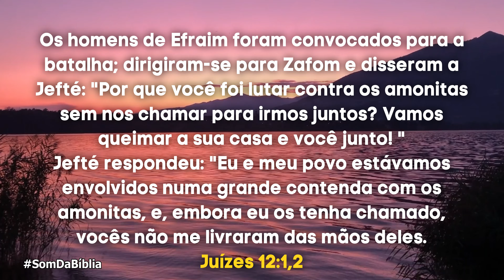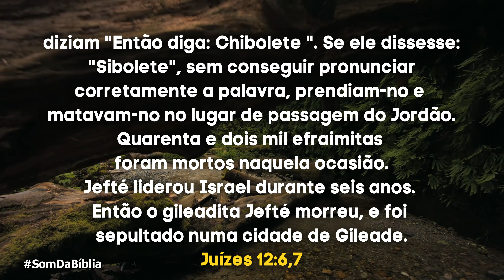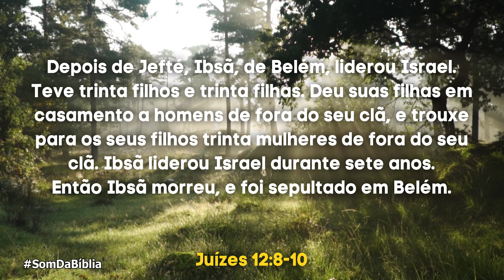A Bíblia em Áudio JUÍZES Capítulo 12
Seja bem-vindo(a) ao nosso canal de Bíblia em Áudio! Neste vídeo, trazemos a leitura em áudio do capítulo 12 do livro de Juízes. Acompanhe conosco essa emocionante jornada pela história do povo de Israel e suas lutas pela conquista da terra prometida.

No capítulo 12, somos apresentados aos acontecimentos que sucederam a vitória sobre os amonitas. Conheça os juízes que lideraram Israel nesse período e os desafios enfrentados por eles para manter a unidade e a paz entre as tribos.

Através dessa leitura em áudio, somos convidados a refletir sobre a importância da harmonia e do respeito mútuo dentro da comunidade de fé. Além disso, somos encorajados a reconhecer a soberania de Deus em todas as circunstâncias e buscar a Sua orientação para nossas decisões.

Permita que a leitura em áudio do capítulo 12 de Juízes fortaleça sua fé e inspire-o(a) a viver de acordo com os princípios divinos. Aproveite essa oportunidade de se conectar com a Palavra de Deus e deixe que ela transforme sua vida.